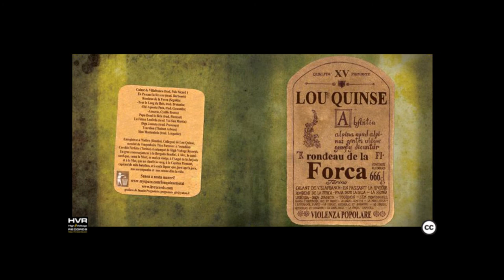Lou Quinse - En passant la riviere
Track: 02
Title: En passant la riviere
Artist: Lou Quinse
Album: Rondeau de la Forca
Year: 2010

Lou Quinse strongly belive in and support the free production, diffusion and distribution of music.
If you like it, support us and follow Lou Quinse in the Sabbah!